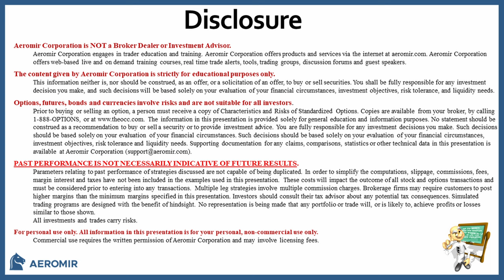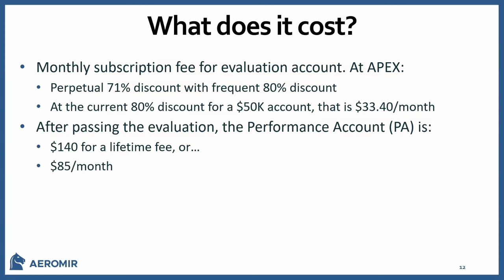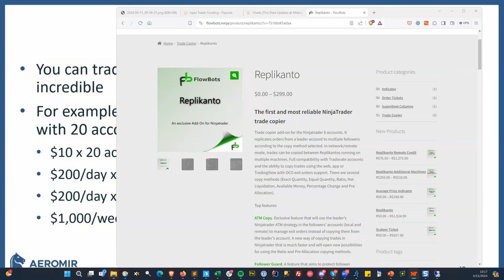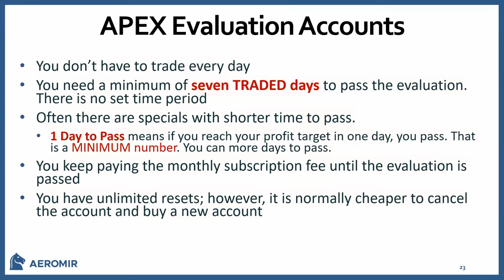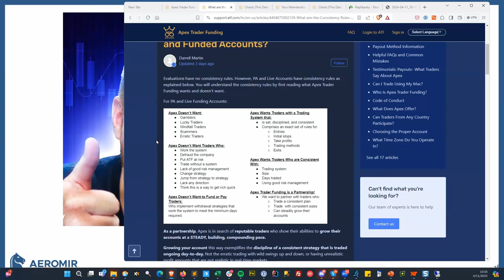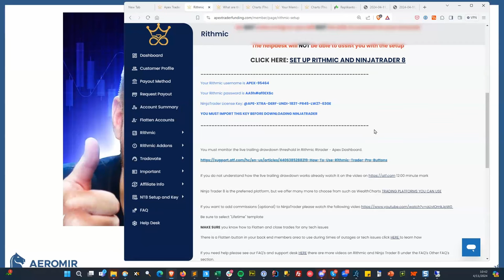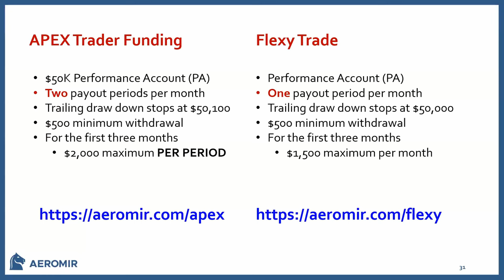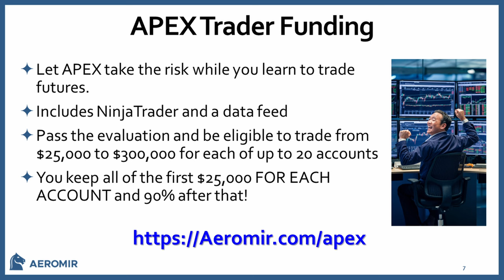Can you make a net $10/day trading futures and turn it into $50,000/year?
Tom Nunamaker explained how futures prop trading at APEX Trader Funding works. It is a great way to dip your toe into the futures markets as you aren't risking any of your own capital.Because you can trade 20 accounts, the leveraging of profits is incredible.

For example, trading 20 $50K APEX accounts, it is possible to withdraw $80,000 in 30-days! Trading 20 accounts and having an average daily net profit of $10 in each account, would generate $50,000/year.